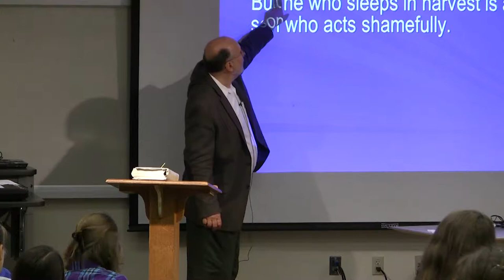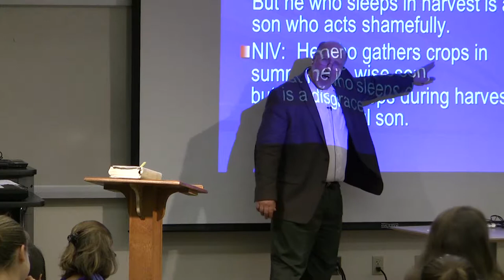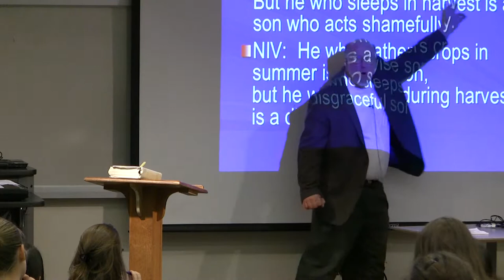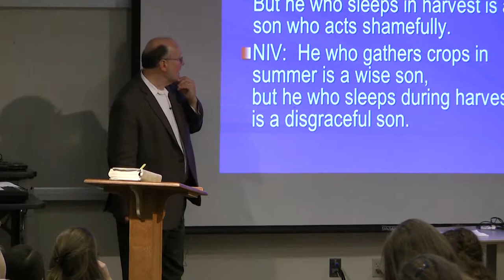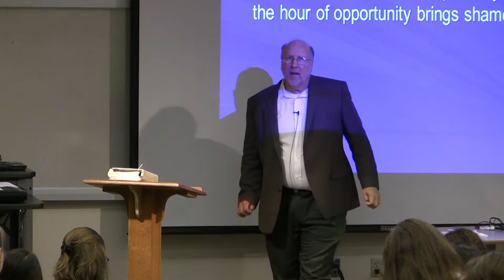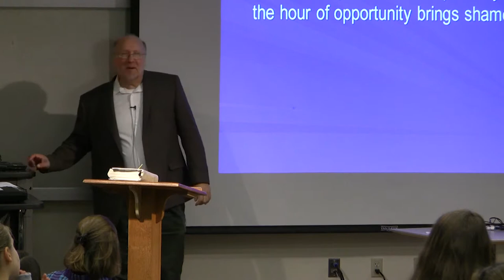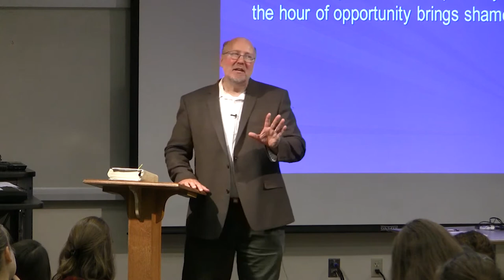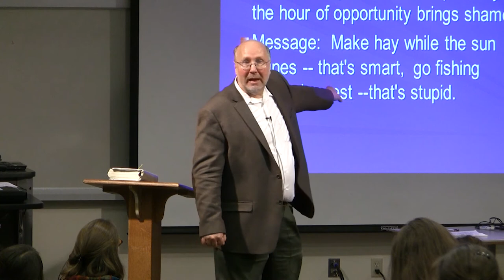Dr. Ted Hildebrandt, Old Testament Literature, Lecture 4D -- Translations: NASB,